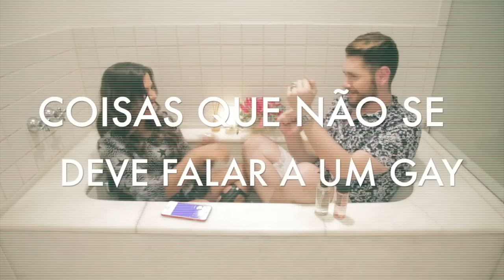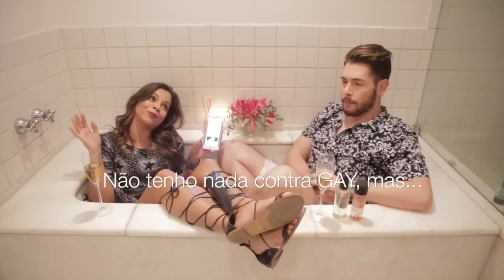Babados da Vida - Coisas que NÃO se fala para um GAY com Luh Sicchierolli